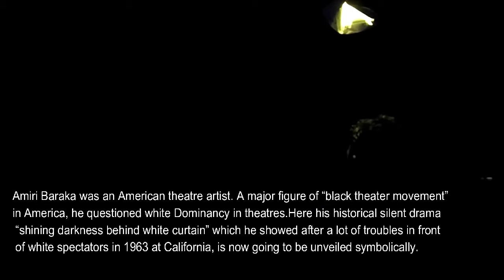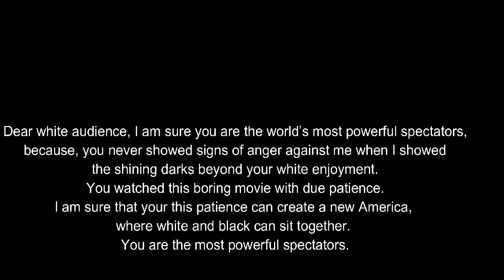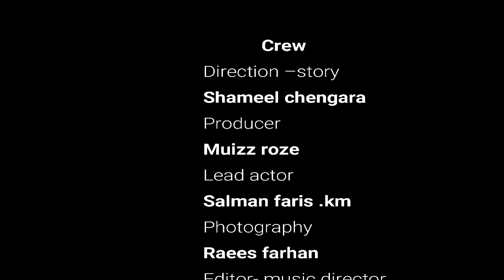The Black I Award Winning Short film I Dept. of Aqeeda & Philosophy I Darul huda Islamic University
Black short film , dept of aqeeda and philosophy